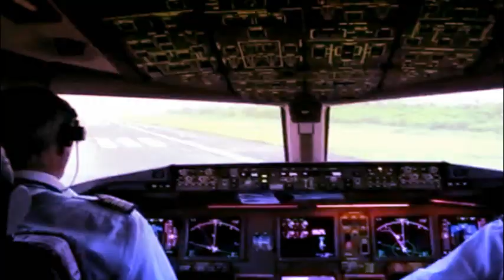Opiyo Geoffrey Twongweno - "OFFICIAL LONDON (UK) VIDEO HD" - KWO ROMAROMA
TWONGWENO OPIYO  - "OFFICIAL LONDON (UK) VIDEO XDCAM EX 720 50P" - KWO ROMAROMA